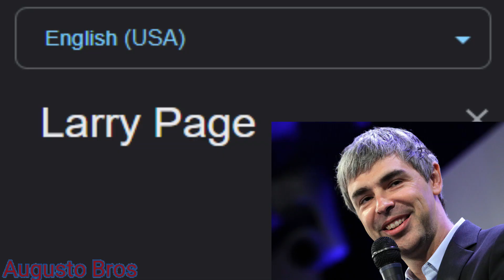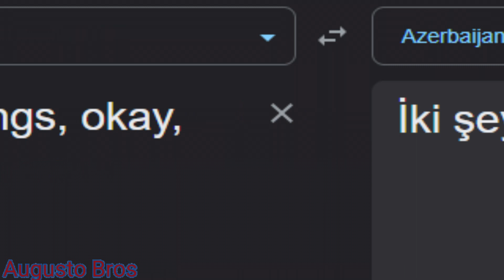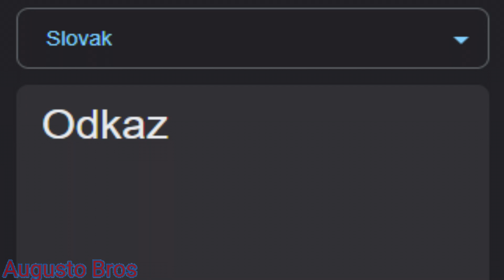Google Translate Meme Compilation Vol. 2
For the last video of this year and to commemorate the 600 subscribes, here's part 2 of Google Translate Meme Compilation, If you liked it, leave the like, comment and subscribe to the channel! :)

Songlist:
1. (Danish) Tjing Tjang Tjing
2. (Amharic) Solomon Demle - Mech Ayeshiwuna
3. (Uzbek) Bozirgoni Abror Zufarov
4. (Japanese) Omae wa mou Deadman
5. (Italian) Tarantella Napoletana
6. (Khmer) ពឺតៗ
7. (German) (Germany) Auf de Schwäbsche Eisebahne - Ulmer Lieder
8. (Estonian) UntsakadTruudusetu Juulia
9. (Azerbaijani) Kenan Mehrabzade  Ureyi Partdasin OFFICIAL AUDIO
10. (Russian) C&C Red Alert 3 Theme - Soviet March
11. (Norwegian) Gard Nergaard - Aller va eg glad
12. (Persian) Black Cats - Joone Khodet (Ey khanoom koja) | بلک کتز - جونه خودت
13. (Korean) Simply KPop Weeekly 위클리  After School  Ep461
14. (Slovak) KOLLÁROVCI- Láska je trpezlivá
15. (Portuguese) (Brazil) Coco Do Ze Mineiro
Outro: MeiaUm - Suicidal